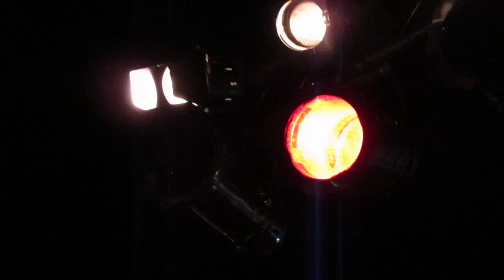The Wastelanders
66 South